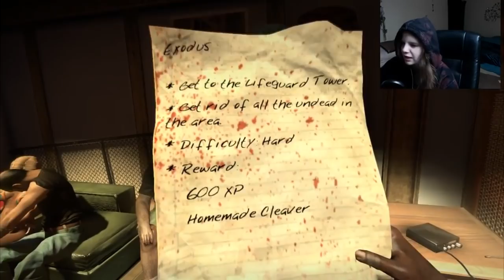You're Not You When You're Hungry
Some highlights of our first dead island livestream! To sum it up, there was me being a failure, snickers jokes, John Cena, and microphone issues galore! (seriously though, sorry about the audio)

OTHER THINGYS YOU MIGHT LIKE